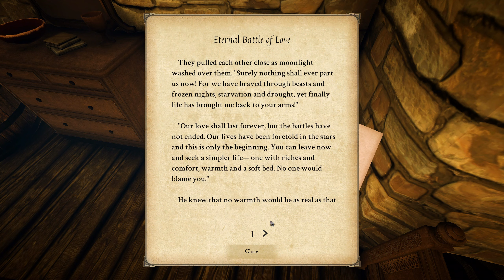#20 Eastshade 実況 Sinkwood Innの盗難事件①